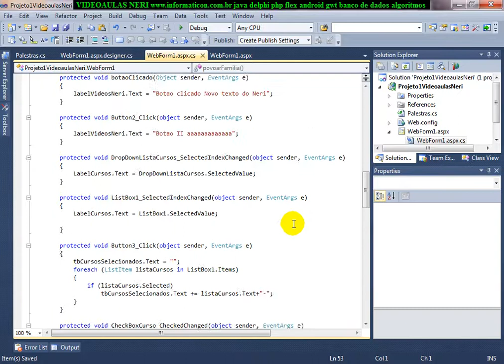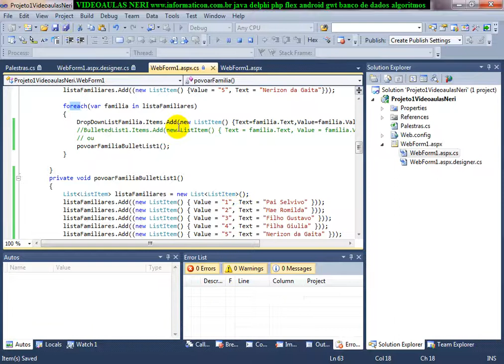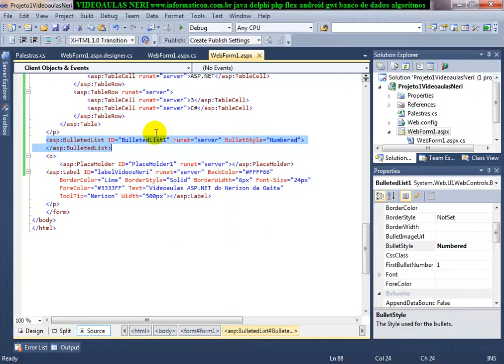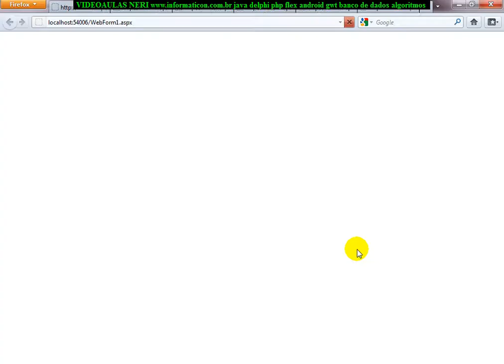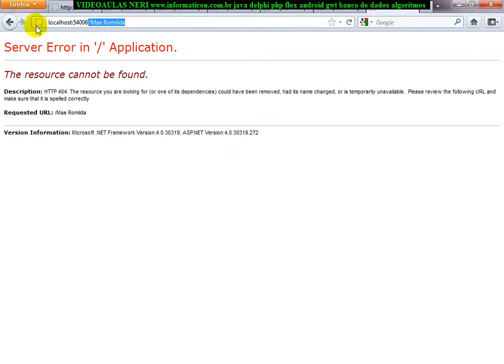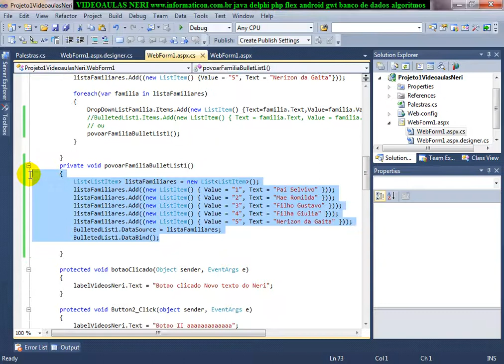aula 4201 ASP NET BulletList listas numerados marcadores itens DataSource DataBind